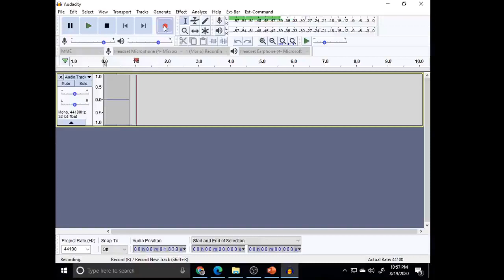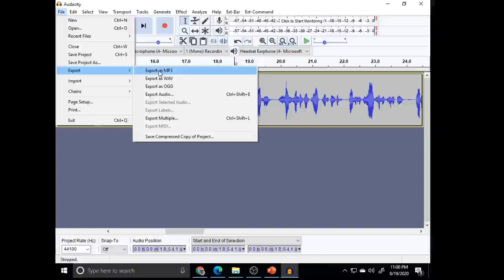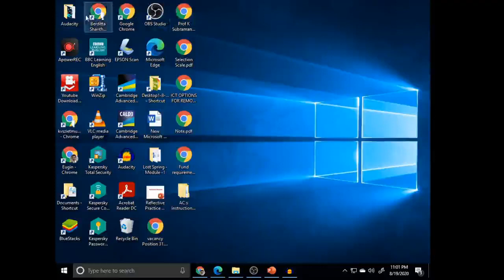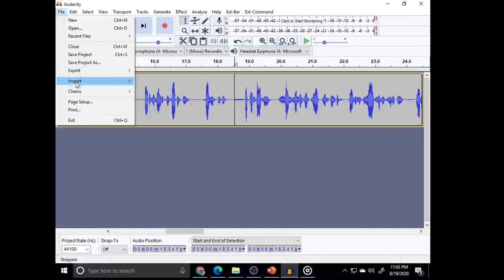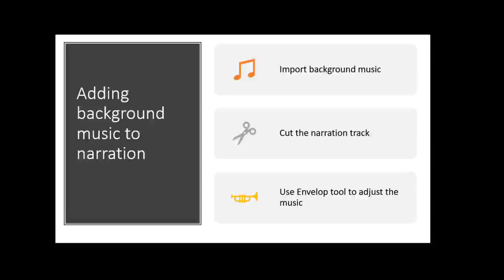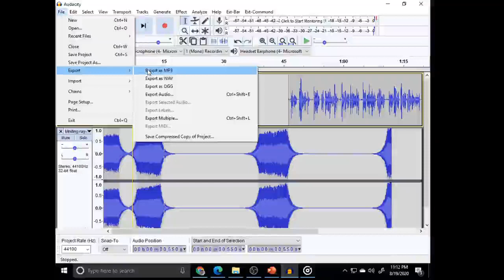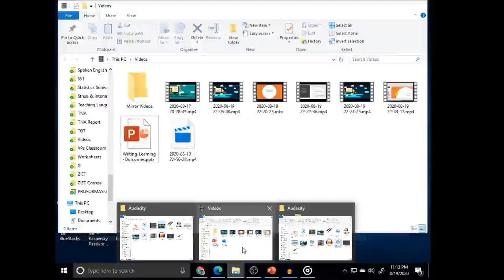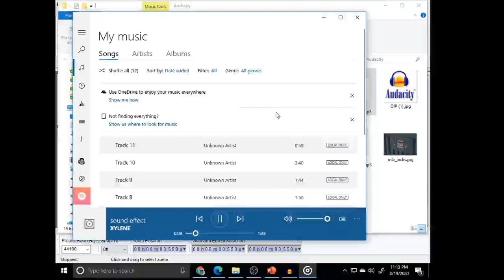11 RECORDING AND EDITING NARRATIONS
RECORDING AND EDITING NARRATIONS IN AUDACITY